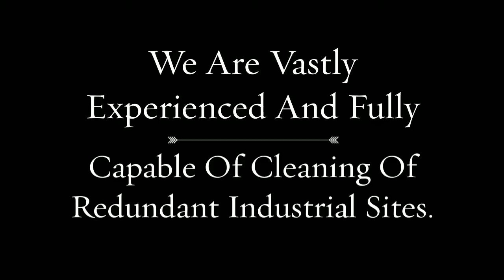Complete Factory Decommissioning And Site Clearance Solutions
Decommissioning solutions will provide for the highest return in an asset's recycling potential. The life cycle of that asset should be a constant project of renewal for optimal effectiveness under one roof where everything can be completed in-house.It starts at the beginning with engineering the asset to the clients' requirements, from concept design to development.